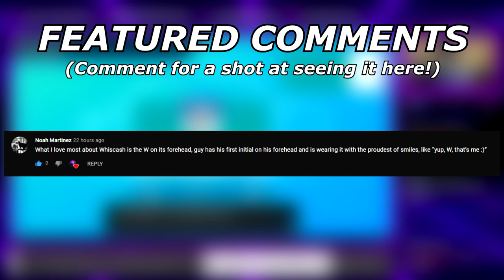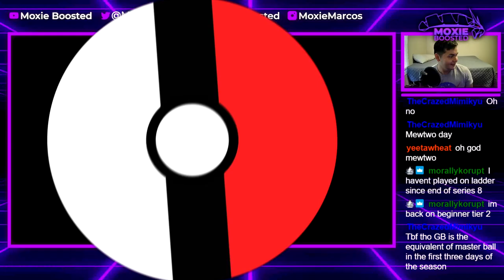MEWTWO BRAIN BLAST! | Pokemon Sword and Shield VGC 2021 Series 10 Wi-Fi battles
Today I showcase some battles from my latest stream where I climb the VGC 21 ladder with mewtwo!

3. Send a tip, ask a question
5. Download and install OBS Streamlabs with my